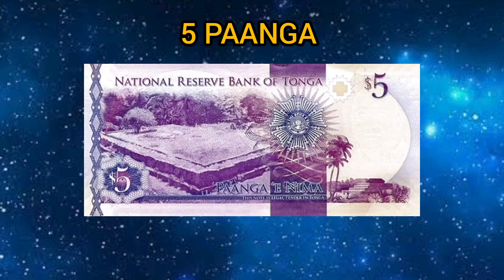TONGA PAANGA - MONNAIE MONDIALE 🇹🇴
tonga,
tonga ny alina mahaleo,
tonga song,
tonga ilay malalany rebika,
tongava re mahaleo,
tongan songs,
tonga vahiny ianareo,
tonga lafatra nono,
tongareva,
tonga ny hafatra rebika,
tonga joey b sarkodie,
tonga vahiny,
tonga nizara ny mofo ianao,
tonga official,
tonga dia lazao,
tonga tonga,
tonga amin'ny tanjona irina,
tonga aho hitady anao,
tonga aho hitady anao angeline,
tonga amin'izany tanana,
tonga aho dia nanoroka,
tonga aho hitsaoka,
tonga aho,
tonga aho hidera anao,
tonga anthem,
tonga another round,
a tonga da mironga do kabulete,
a tonga da mironga do kabulete toquinho vinicius,
a tonga da mironga,
a tonga da mironga do kabuletê traduction,
aya tonga,
australia vs tonga,
agrad tonga saina,
ataovy tonga any,
america's most musical family tonga sisters,
a tiki tiki tonga,
tonga âmia,
tonga âm,
tonga âme,
tonga âma,
tonga bull song,
tonga bull,
tonga beats malawi,
tonga bull anthem mp3,
tonga beats,
tonga boys,
tonga broadcasting commission,
tonga blast,
tonga bits,
tonga beats malawi music,
black mark tonga songs,
best of jonah from tonga,
baba mnangagwa tonga,
bully song jonah from tonga,
byuh culture night 2022 tonga,
bullet club turns on tama tonga,
blackberry tonga,
best jonah from tonga moments,
black nadia tsy tonga hiantso ny marina,
byuh culture night tonga,
tonga comedienne,
tonga cameroun,
tonga country,
tonga conga mula mira bien,
tonga city,
tonga conga,
tonga coupe du monde 2023,
tonga culture,
tonga climat,
tonga cocktail scandinave,
catholic tonga songs,
chris lilley jonah from tonga,
courage tonga sisters lyrics,
courage tonga sisters instrumental,
chibweze band tonga music,
chi babe tonga song,
ceela tonga,
called to tonga,
cod operation tonga,
cee lo tonga,
tonga mahsun çelik,
tonga çağlar akkaya,
mahsun çelik tonga remix,
mahsun çelik tonga,
çağlar akkaya tonga,
tonga dance,
tonga de mijoboka,
tonga da mironga do kabulete,
tonga devise,
tonga dalle,
tonga da mironga,
tonga dans foyer polygamique,
tonga dalle plafond,
tinga de pollo,
tonga dj,
drew binsky tonga,
don't be a bully jonah from tonga lyrics,
digicel stars tonga,
dj utol siasi tonga,
danse tonga,
dj noiz tongan,
di tonga borngin,
dubai expo 2022 tonga,
dj toa mate ma'a tonga,
digicel tonga,
tonga eruption sonic boom,
tonga eas alarm,
togan et fousseni comedy,
tonga eruption,
togan et fousseni film complet,
togan et fousseni film complet adibossou,
togan et fousseni togo,
togan et fousseni adibossou,
togan et fousseni,
togan et fousseni koumassi film complet,
e tongareva,
eva mai ki tonga,
england vs tonga,
eva pei tonga,
efia odo shows her tonga,
evil vs tama tonga,
eu4 tonga,
england vs tonga rugby league,
ellen tonga sisters,
explosion volcan tonga,
tonga éruption,
éruption tonga,
éruption volcanique tonga,
éruption hunga tonga,
tonga ège,
tonga football,
tonga food,
tonga feels good feels right,
tonga france 2011,
tonga fit,
tonga france,
tonga femmes,
tonga filet,
tonga foyer polygamique,
tonga faux plafond,
fofoanga tonga,
faiva sisu lea faka tonga,
fale tonga,
faka tonga song,
fofana e tonga kihe tokelau,
faka tonga karaoke,
fiji vs tonga netball 2022,
fiji vs tonga,
fiji tonga song,
faka tonga remix,
tonga gabon,
tonga ghana song,
tonga gospel songs,
tonga geography now,
tonga gospel songs 2021,
tonga gospel music,
tonga ghana movie,
tonga geography,
tonga geological services,
tonga gangsters in paradise,
geography now tonga,
gotap di tonga dalan,
ghost fighter tagalog unga tonga team,
gangsters in paradise tonga,
good guy tama tonga,
gun stun tama tonga,
glory in me tonga sisters lyrics,
guru tonga,
golan singers tonga,
gaming tonga tonga,
tonga hidera jaws band,
tonga hidera,
tonga haka,
tonga music,
tonga music 2021,
tonga musique,
tongva hills gta,
tonga haka vs new zealand haka,
tonga histoire,
tonga hunga,
hunga tonga hunga ha'apai song,
hiva usu siasi tonga hou'eiki,
hiva faka tonga 2021,
hiva usu siasi tonga tau ataina,
himi tonga,
hiva faka tonga karaoke,
himi siasi tonga tau'ataina,
hunga tonga,
haka tonga,
hunga tonga volcano eruption,
tonga indray raboussa,
tonga island,
tonga island city,
tonga island volcano,
tonga iles cook,
tonga ilay malalany,
tonga ilay malalany rebika tononkira,
tonga island tour,
tonga intercollege sports 2021,
tonga instrumental,
isidore aya tonga,
island girl jonah from tonga full song,
i heard him come tonga sisters,
island boy jonah from tonga,
intercollege sports tonga 2021,
impact wrestling tama tonga,
island girl song jonah from tonga,
island of tonga,
it's tonga time,
tsunami in tonga,
îles tonga,
tonga joey b,
tonga jason richardson,
tonga joey b sarkodie instrumental,
tonga joueur tennis,
tonga jonah,
tongan jams,
tonga jwalamukhi,
tonga juego venezuela,
tongan jokes,
tonga juggling,
jonah from tonga best moments,
jonah from tonga episode 1,
jonah from tonga song,
jonah from tonga episode 2,
jonah from tonga ranga roundup,
jonah from tonga ranga,
jonah from tonga episode 3,
jonah from tonga episode 4,
jonah from tonga reaction,
jonah from tonga episode 5,
tonga king